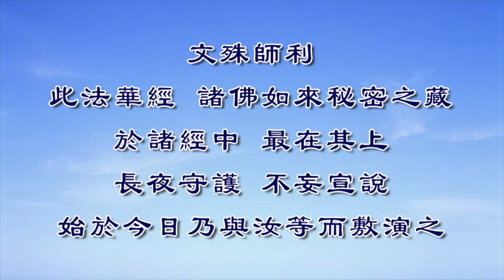淨界法師重點開示 佛陀為什麼在最後的臨滅度之前，才把這個《法華經》法門宣說出來？